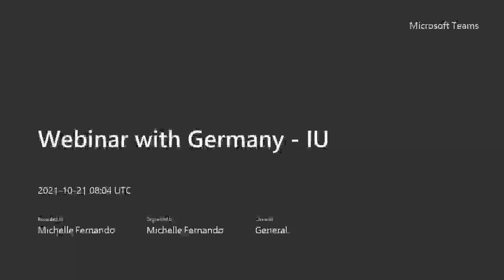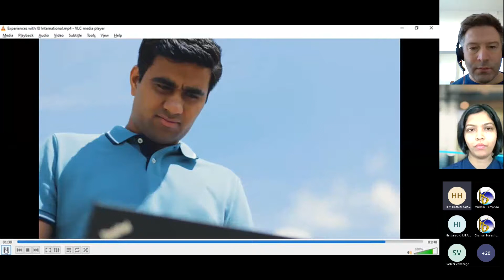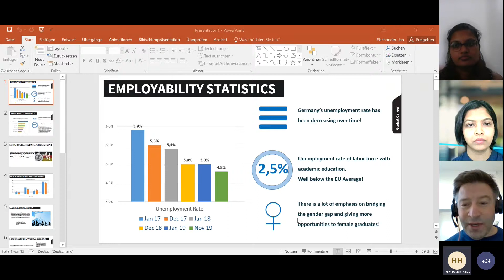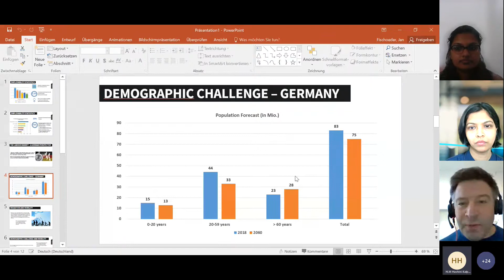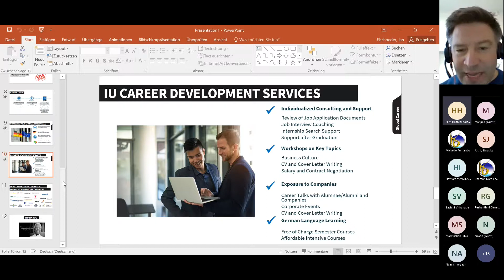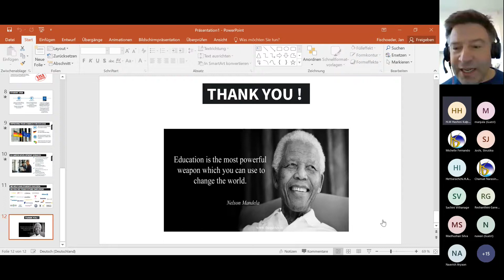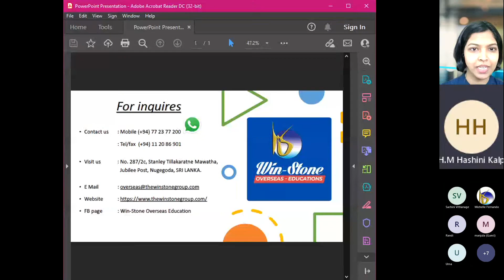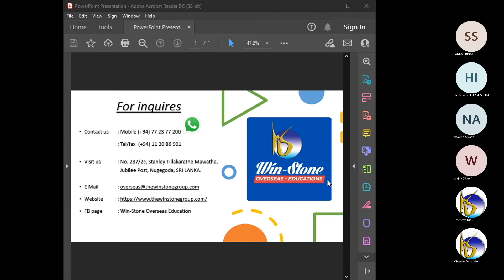Webinar with Germany IU Watch to find out the perks of studying at IU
Webinar with Germany 🇩🇪 IU (International University of Applied Sciences) Watch to find out the perks of studying at IU.